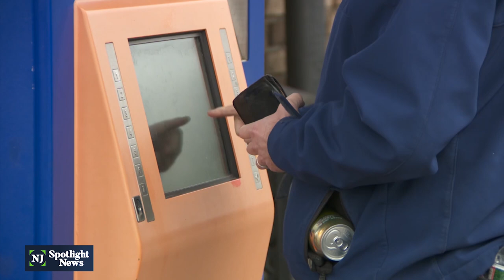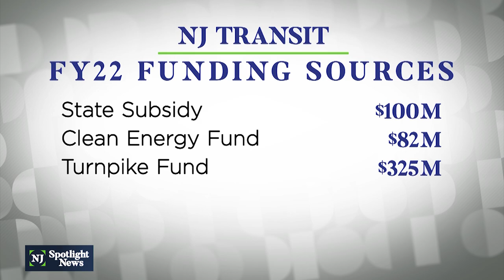MVC and NJ Transit grilled over poor service, ailing budgets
NJ Transit predicts it'll take four years to restore full ridership, meanwhile the MVC struggles to avoid agency office closures.